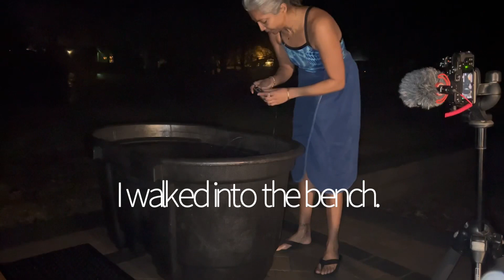What my mornings look like while recording ice baths.